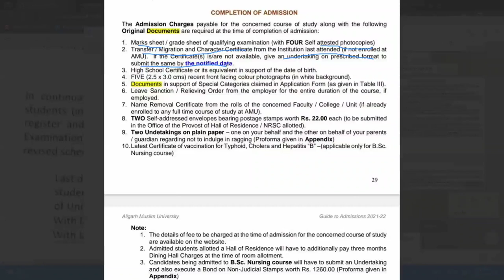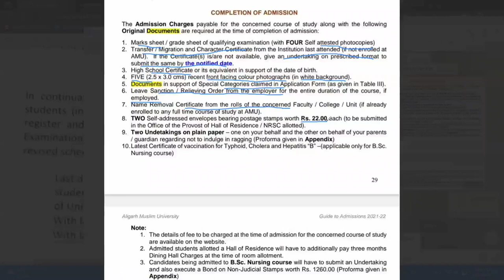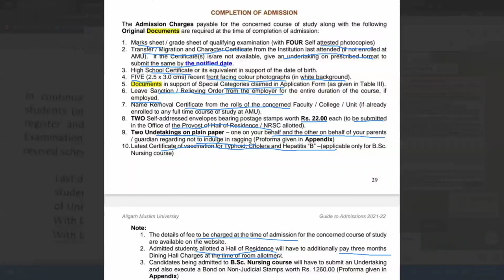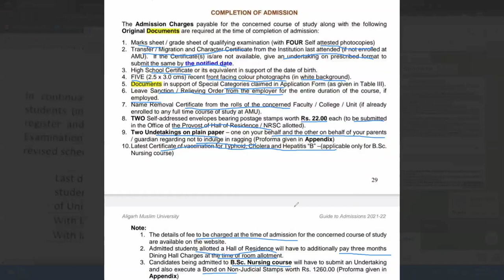AMU OFFLINE CLASSES & Counselling|| Document required in offline counselling